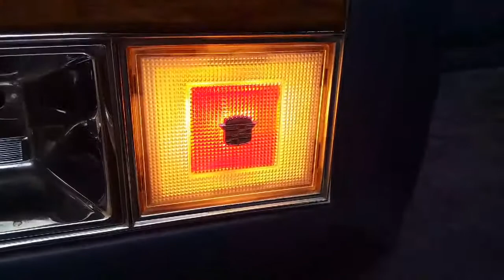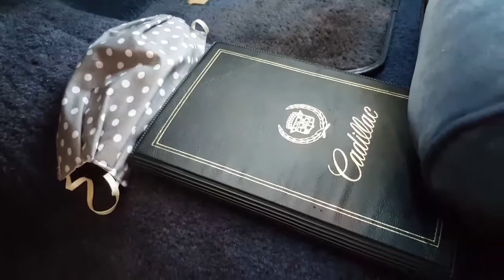Cadillac Coup Deville Diesel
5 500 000 Forint / 18 400 USD / 16 000 Euró
Nagyon ritka gyári Diesel kivitel 5.7 V8 Csodálatos új állapotban ELADÓ